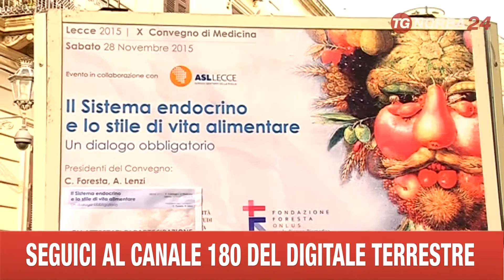LECCE CONVEGNO MEDICINA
A LECCE SI E' SVOLTO IL DECIMO CONVEGNO DI MEDICINA PRESIEDUTO DALL'ENDOCRINOLOGO DI FAMA MONDIALE CARLO FORESTA. ATTENZIONE INCENTRATA SUGLI STILI DI VITA.